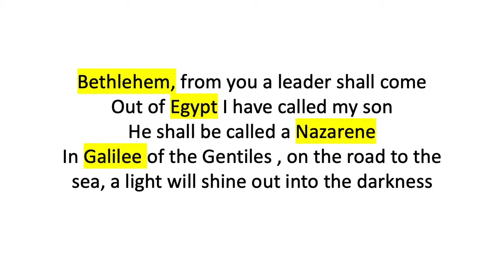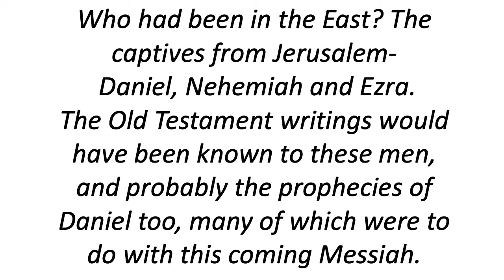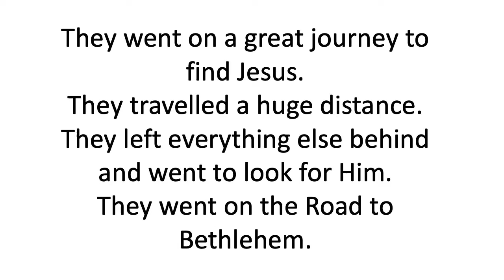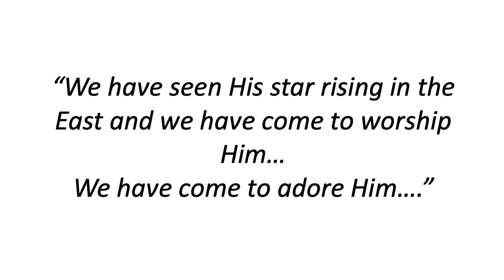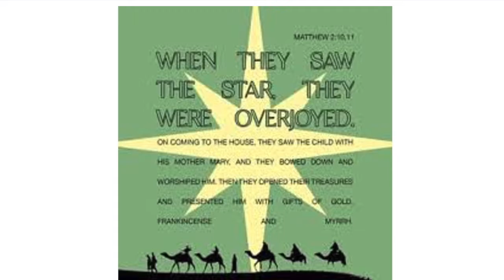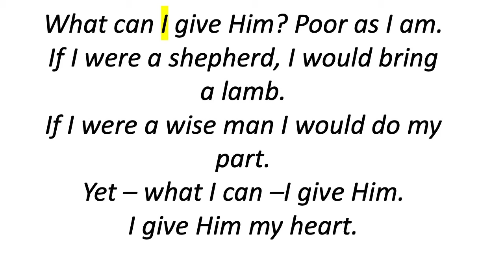Jo - 'The Wise men' || Flame Nativity Story 7